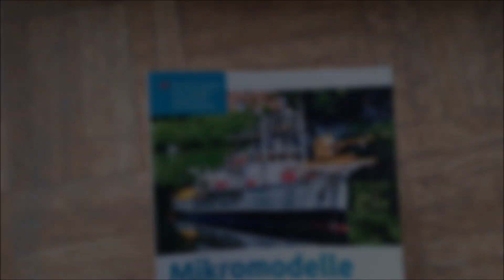Cap San Diego geschleppt von Henry Morgan (eng. subt.)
1:87 RC Schlepper mit nur 100 Gramm Verdrängung zieht 10 kg Modell des Museumschiffes Cap San Diego im Miniatur Wunderland Hamburg

1:87 RC tug with 100g displacement only tows 10kg reefer Cap San Diego in Miniatur Wunderland Hamburg.